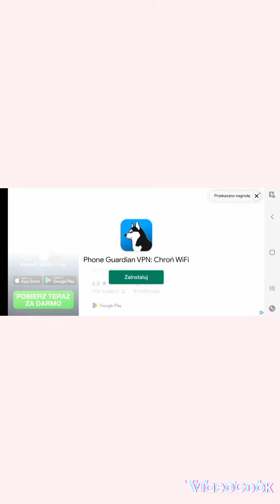spin stumble guys😁